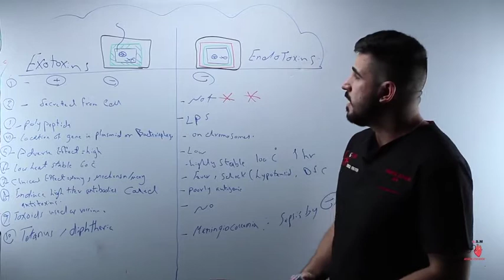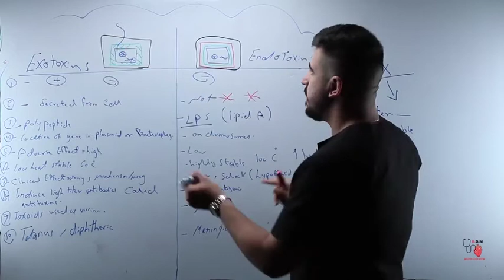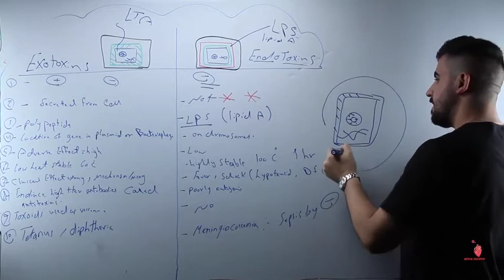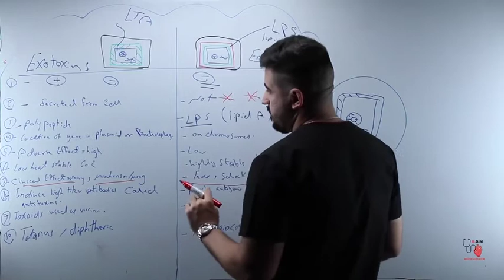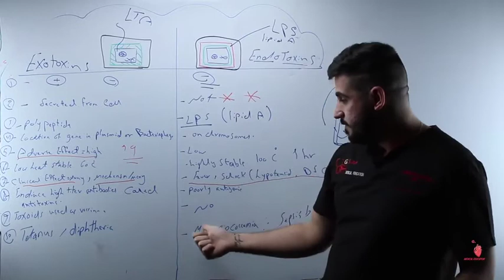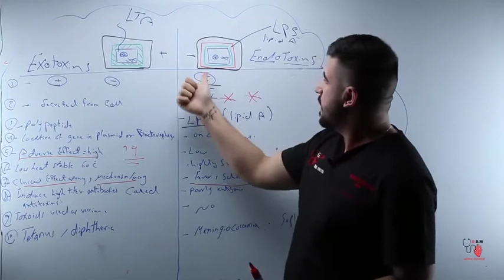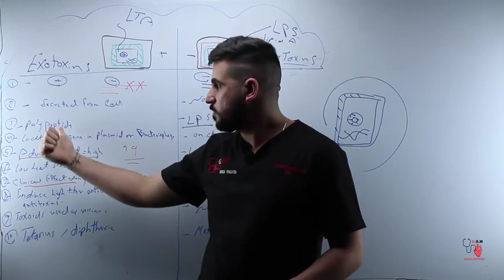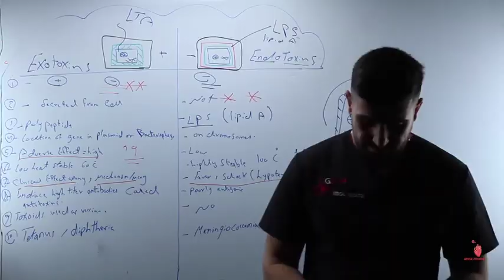21 Exotoxin Vs Endotoxin